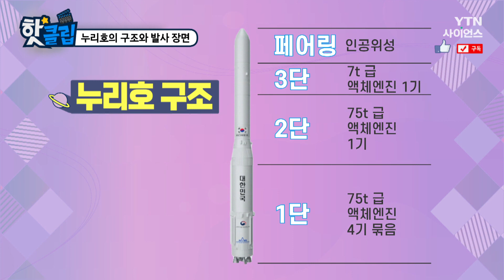[핫클립] 누리호의 구조와 발사 장면 / YTN 사이언스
누리호는 15층 높이의 총 3단으로 구성된 우주발사체다.
1단은 지구의 중력을 이기고
하늘로 올라가야 하기에 제일 크게 제작되고
3단 위, 페어링에는 인공위성이 탑재되어 있다.
함께 누리호가 발사되는 장면도 살펴본다.

누리호의 구조와 발사 장면 / YTN 사이언스